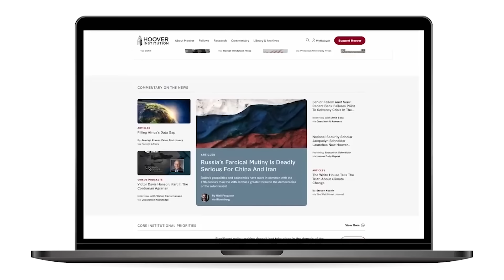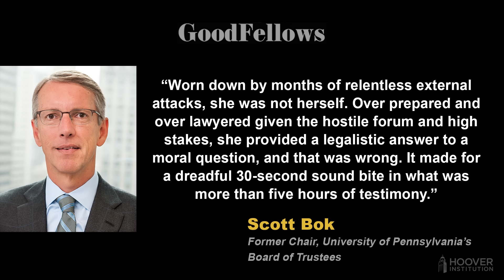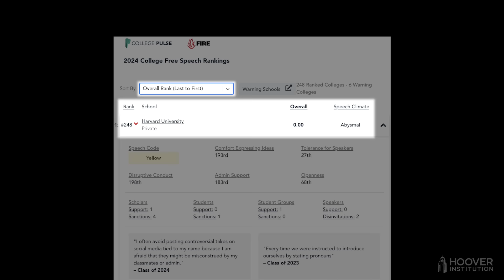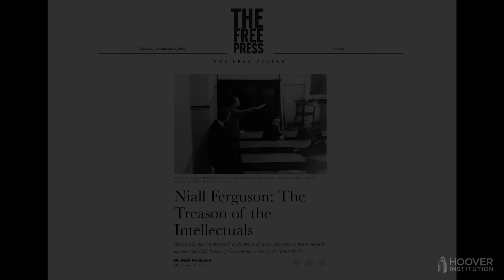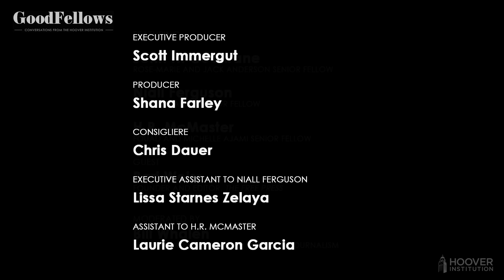Ivy-League Anti-Semitism with Bari Weiss, Regarding Henry, and Santa Hats | GoodFellows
Failing to unequivocally denounce students’ calls for Jewish genocide has cost one university president her job and raises questions as to whether the current levels of anti-Semitic vitriol and political activism inside America’s elite schools suggests parallels to Nazi Germany. Bari Weiss, founder of the Free Press and host of the Honestly podcast, joins Hoover senior fellows Niall Ferguson, H.R. McMaster, and John Cochrane to discuss when and why America’s universities went astray and how to separate scholarship from political agendas.

GoodFellows, a Hoover Institution broadcast, features senior fellows John Cochrane, Niall Ferguson, and H.R. McMaster discussing the social, economic, and geostrategic ramifications of this changed world. They can’t banter over lunch these days, but they continue their spirited conversation online about what comes next, as we look forward to an end to the crisis.

MyHoover, a new way to stay up to date and follow your favorite Hoover content!